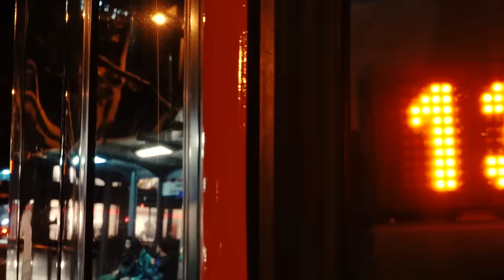Daniela Alfinito - Liebes-Tattoo (Offizielles Video)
An die wahre Liebe hab' ich nicht mehr geglaubt
Meine Seelen-Träume waren schon sehr verstaubt
Ich habe dich durch Zufall in der Straßenbahn gesehen
Unsere Blicke trafen sich im Vorübergehen
Deine Augen raubten mir fast den Verstand
Haben sich mit Nadelstichen in meine Seele gebrannt
Du hast dein Bild in mein Herz tätowiert
Wie ein Liebes-Tattoo
Ohne jedes Tabu
Dich in mir fixiert
Jetzt bin ich hier und bin allein
Mit deinem Liebes-Tattoo
Und such' die Träume dazu
Die's nur einmal gibt
Wenn man liebt
Wie kann ich dich nur finden?
Suche überall nach dir
Du, ich brauche dich
Geht's dir denn so wie mir?
Ich kann nicht mehr schlafen, denke nur noch daran
Darum fahr' ich täglich mit dieser Straßenbahn
Ich schlängel' mich durch Menschen
Such' nach einer Spur von dir
Hab' dein Bild in meinem Kopf wie ein Souvenir
Wie ein Liebes-Tattoo
Ohne jedes Tabu